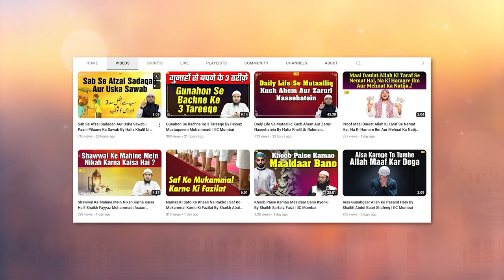Eid Milad Un Nabi ﷺ Ki Sharai Haisiyat Kya Hai ? By Shaikh Kifayatullah Sanabili | IIC Mumbai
Bank Account Details:
ILM FOUNDATION
ICICI Bank
Savings account
IFSC CODE-ICIC0001028